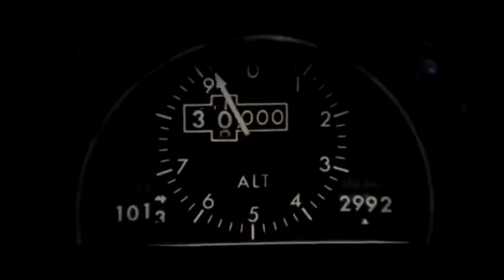Fobias de películas muy reales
El miedo a las arañas, a los payasos, a salir de casa o coger un avión ha inspirado a más de un guinista pero los cierto es que las fobias no existen solo en la gran pantalla